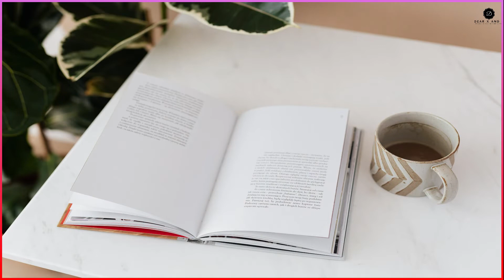How to make a tea - Special coffee cup | a Korean drink | Motivation Sinhala - Menu Vlog.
Motivation discussions වලට අමතරව කොරියාව සහ තවත් වැදගත් දේවල් ඇතුලත් වන VLOGS කිහිපයක්ම විටින් විට ඉදිරියේදී මෙම channel එක ඔස්සේ ඔබට නැරඹිය හැක.

        Channel එක තුල ඇති "Playlist Section" එකට ගොස් ඔබට වෙන් වෙනව මෙම දේවල් නැරඹිය හැකිය. (ඔබට අවශ්‍ය අංශය)

        ඇත්තම කතාව කිව්වොත් මේක මගේ dream එකක්. ඒ නිසාම තමයි මම channel එක vlog එකක් විදිහටම පටන් ගත්තෙ. ඉතින් තවත් ඉස්සරහට මීටත් වඩා ගොඩක්ම interesting සහ ජීවිතයට ගොඩක්ම වැදගත් දේවල් ගොඩක් මේ channel එකෙන් අපි ගේන්න බලාපොරොත්තු වෙනවා.

        ඒ වගේමයි මේ Korean සහ Vlogging sections වලිනුත් අපි ජීවිතයේ අපිට සාර්ථක කරගන්න ඕනි දේවල් ගැන කතා කරනවා. කොටින්ම කොරියාව හීනයක් කරගත්ත අයට ඒක හැබෑවක් කරගන්න අවශ්‍ය, මන් දන්න හැම දේම වගේ මන් මේ channel එකෙන් ඉදිරියෙදි කියලා දෙන්න බලාපොරොත්තු වෙනවා. ඒ කියන්නේ හැමදේම අනිවාර්‍යෙන්ම වැදගත් පාඩමක් වෙයි ජීවිතයට.

        ඉතින් දිගටම රැඳිලා ඉන්න අපි Menu Vlog.

- Dear X.
- Menu Vlog Team.
- Dear X and Y Productions.

* Dear X on Facebook - Menu Vlog.

Another Videos - True Love with Menu Vlog.

- Dear X
  Dear X and Y Production.

Key Words -
How to make a cup of tea
how to make a coffee
coffee home made
coffee sinhala
how to make a cup of tea sinhala
korean special tea
korean speciak coffee
korean coffee
korean drinks
korean special drinks
korean party drinks
Drinks
Coffee
Coffee mixture
menushi
කෝපි හදමු
කොෆි එකක් හදමු
කොරියාව
කොරියානු
කොරියන්
korean films
korean movies
Menu vlog
Motivation video
Motivational sinhala
Motivation sinhala
motivate sinhala
Sinhala motivate
sinhala motivation
sinhala motivational
how to find a
how to
become a
Sinhala motivational videos
Love motivate sinhala
Love motivation sinhala
motivate video
motivate videos sinhala
motivational video
motivational video sinhala
motivational speech
family
family Problems
family problem answers
life hacks
problems
Talk about Love
Talk about True love
Love problems
Love topics
The best love stories
love status
Love stories for whatsapp status
Love stories for imo status
Menu Vlog videos
Movies
Loving films
Romantic moments
Life change discussion
Problems and solutions
Discuss about life
Discuss about love
Review
ආදරය
ප්‍රශ්න
ගැටලු
ආදර සම්බන්ධ
Relationship
Hari TV
Wasthi
Vini Productions
The Voice Sri Lanka
Nilame
Wishma Lokaya
Raamuwa
TV Derana
Sirasa TV
Chanux Bro
Nadagamkarayo
Motivation.lk
Hiru TV
Maniya
The Happiness muse
Harindra Jayalal
Wishwa Gaweshaka
Luck and bad luck
Adaraya in sinhala
Sri lanka
adaraya
Adara sambanda
love story
true love
trust
confidence
love story
love stories
love story in sinhala
love stories in sinhala
love
true love
breakup love
love problems
motivation
motivation words
motivation topics
motivation story
motivate
life change
Love Problem
Solutions
Love talk
Cute love story
School love
School love story
Teenage love
Romantic love